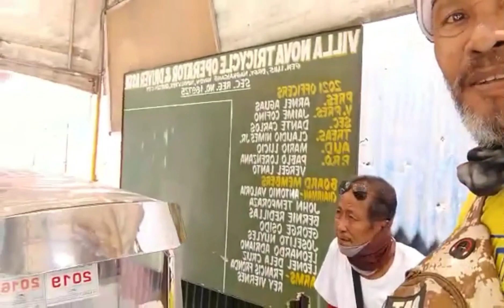A life of a tricycle driver part 3|TatsBern Official